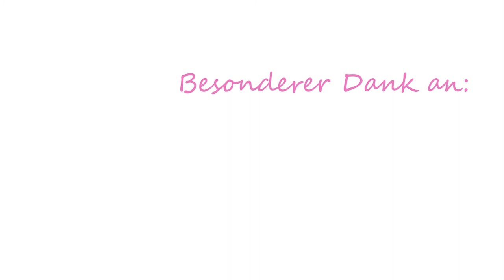Wann Fängst Du An? - Campus Clip Contest 2011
Mit Schultüte an der Universität - das kommt nicht allzu oft vor. Deshalb kam Marje Lück mit ihrem Clip "Wann fängst Du An?" in die Auswahl der zehn besten Clips beim CampusClipContest 2011 der Universität Oldenburg.